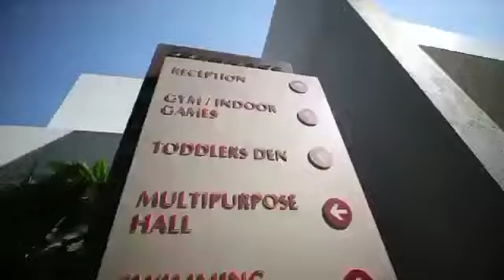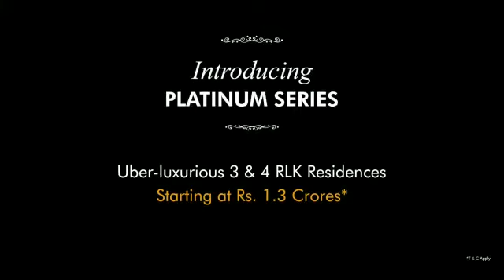Perfect place to be Chandani Chowk Stargaze @punetownship6969 Connect 8408840555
Stargaze by Kolte Patil Developer's near Chandani chowk , class apart @punetownship6969
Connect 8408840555